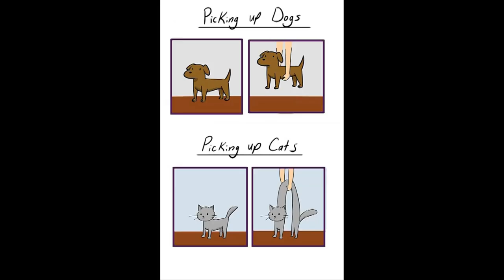Dogs vs Cats. The Difference Between Dogs And Cats When Picking Them Up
There are a lot of differences between dogs and cats, especially when it comes to picking up a dog vs picking up a cat. 😂😂😂
Experiment video credit: Douyin ID: CAT9889